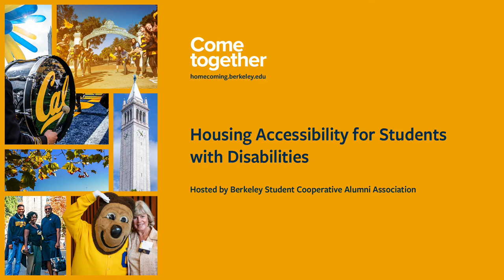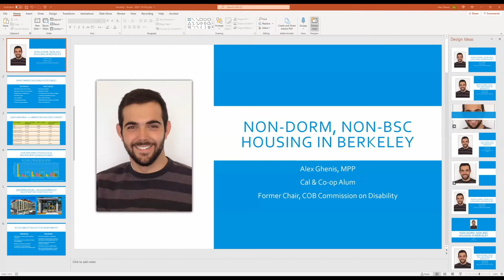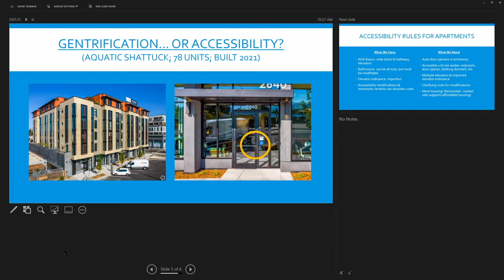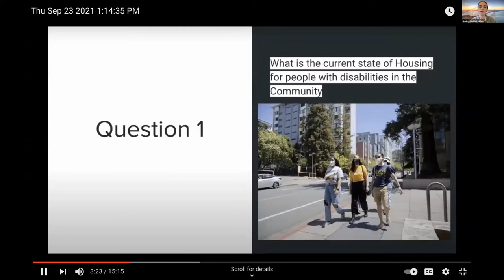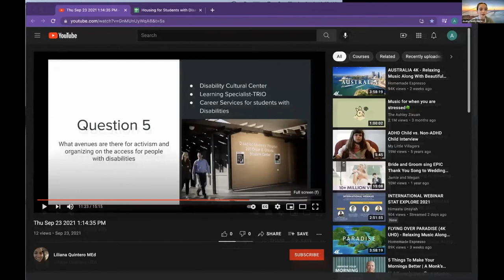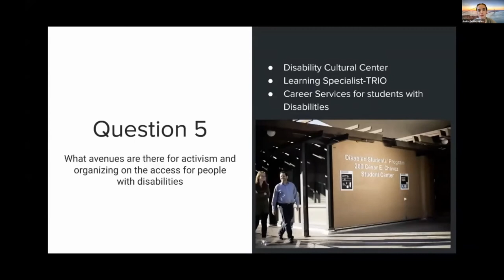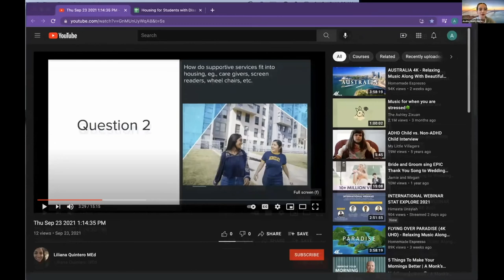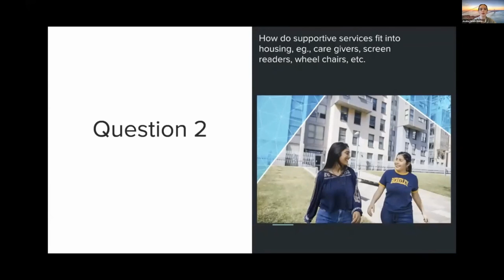UC Berkeley: Housing Accessibility for Students with Disabilities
Learn about current challenges that students with disabilities face in obtaining housing and what UC Berkeley and the local community are doing to help mitigate those challenges and create more accessible options. The panel features Alana Theriault, a disabilities benefits counselor with the Berkeley Student Cooperative; Liliana Quintero, disability specialist for UC Berkeley; and Alex Ghenis, owner of and consultant for Accessible Climate Strategies and a Berkeley Student Cooperative alum.

Hosted by Berkeley Student Cooperative Alumni Association

J14776